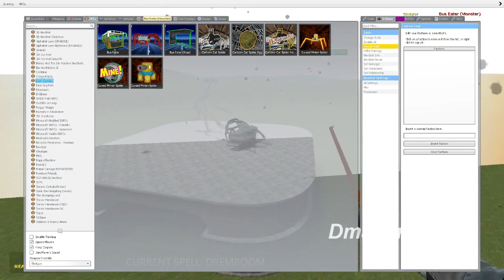TRAFFIC LIGHT HEAD VS CURSED THOMAS 3.0 -Coffin Dance Song ( Cover )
best regards,
dmayor channel